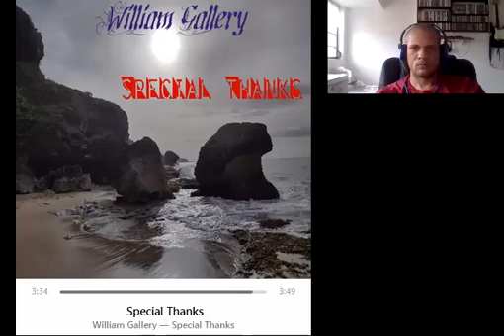William Gallery-Special Thanks (Complete Song)